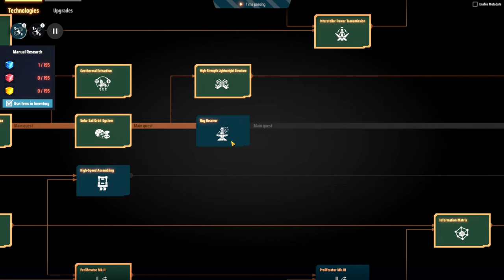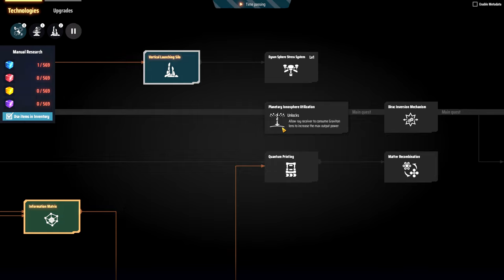💥 Tá no jogo, é pra usar!!! - DSP 3000% EP24